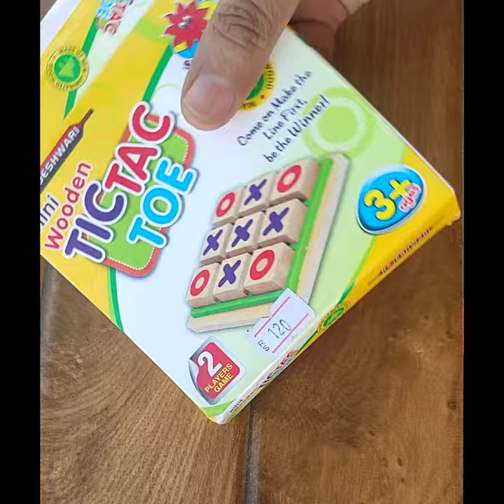Tictac toe game mini wooden tictac toe unboxing & review nice game